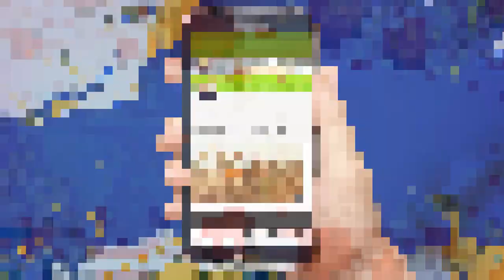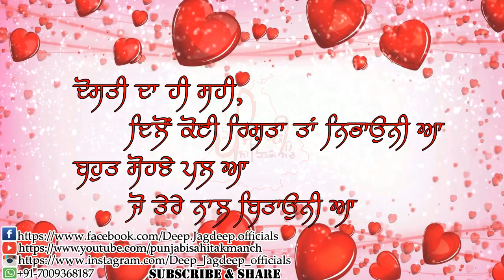Romantic Lines | Love Poetry in Punjabi | Thoughts for Stress relieving | Deep Jagdeep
Love Poetry/Quotes in Punjabi, Romantic Shayari/Share, Touching Lines special for Love. broken Heart Poetry, Punjabi poetry(Punjabi Sahitak Manch): Inspirational and Motivational Quotes/Shayari in Punjabi Language, best Speech/Quotes in Punjabi, Life Changing Best Punjabi Shayari, Struggle and Stress Relieving New Punjabi Status.